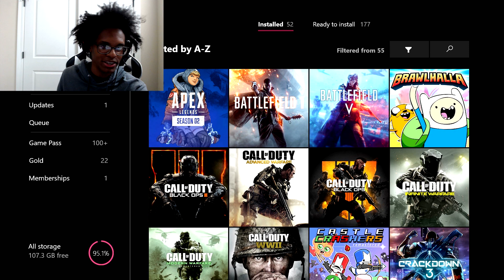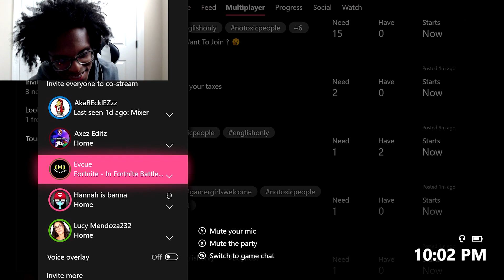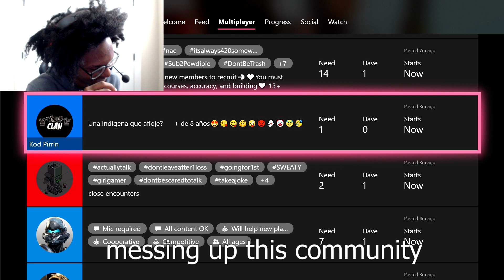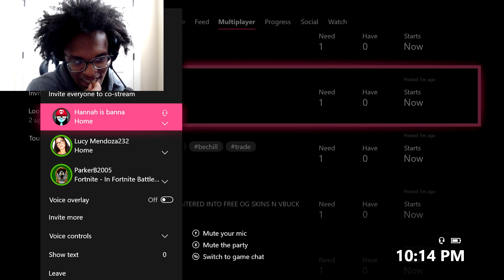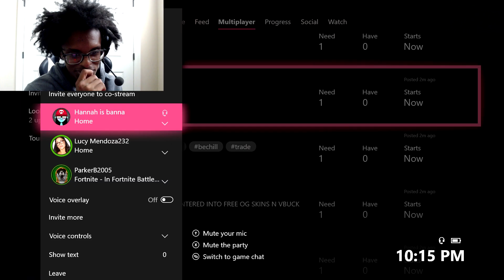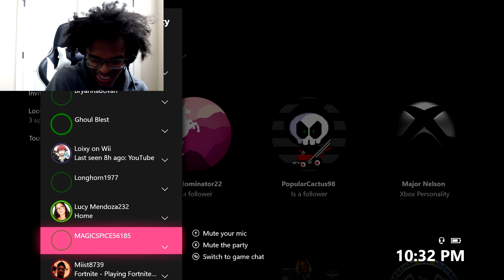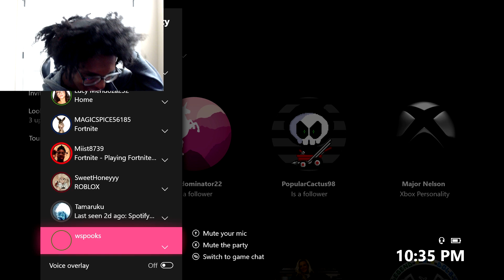EXPOSING THIRSTY XBOX KIDS!!!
This video is for fun. Do not go out and attack any of the people in this video. All that aside we did this in the fortnite xbox group chats and exposed a couple. They are looking for girlfriends online and it's just hilarious. Like and Sub for more.